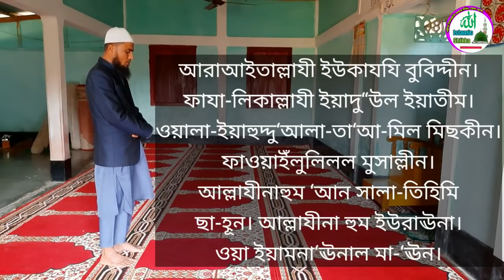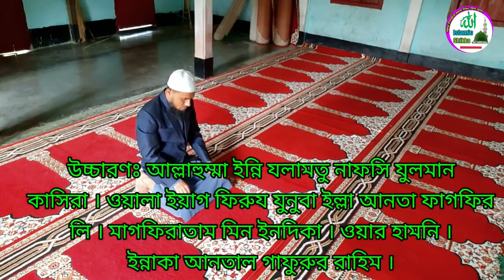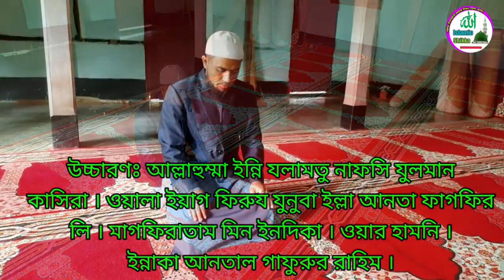যোহরের ৪ রাকাত সুন্নাত নামাজের নিয়ম | How to pray johor salah | Johorer niot @ISLAMIC SHIKKA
যোহরের ৪ রাকাত সুন্নাত নামাজের নিয়ম | How to pray johor salah | Johorer niot @ISLAMIC SHIKKA | আমাদের এই চ্যানেল এ সর্বপ্রকার ইসলামিক দুয়া, ইসলামিক ওজিফা, নামায শিক্ষা, ইসলামিক গজল, ইসলামিক সংগীত প্রতিদিন আপলোড করা হয় | আশা করি সাবস্ক্রাইব করে পাশে থাকবেন দন্যবাদ 🤲🤲🤲🤲

DEAR FRIENDS -
In this video i have explained that How to pray johor salah.